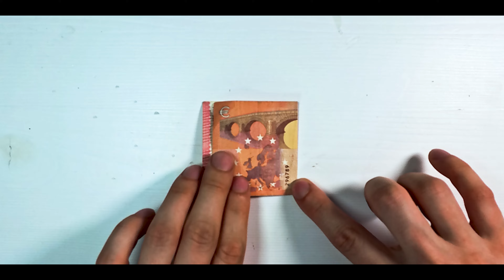Einzigartiges Geldgeschenk: Rochen aus Geld falten leicht gemacht!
n diesem Video zeige ich dir, wie du ein einzigartiges Geldgeschenk in Form eines Rochens aus einem Geldschein falten kannst! Diese kreative und schnelle Last-Minute-Idee ist perfekt, um Geldgeschenke originell und beeindruckend zu gestalten. Folge meiner einfachen Schritt-für-Schritt-Anleitung und überrasche deine Liebsten mit diesem außergewöhnlichen Geldgeschenk.

Mein Equipment:
Nikon D7500 =